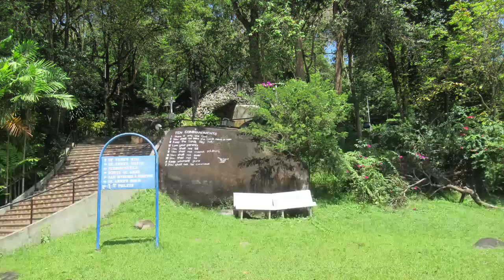Malaysia, An Evening Walk @ Minor Basilica of St Ann, Bukit Mertajam, 16 Feb 2023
Minor Basilica of St Ann is a Roman Catholic Church founded in 1836.